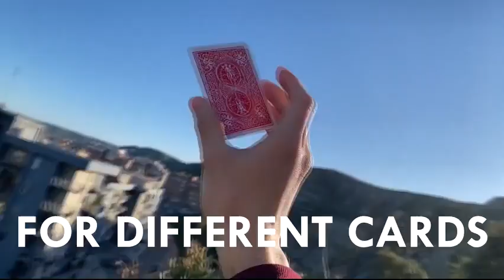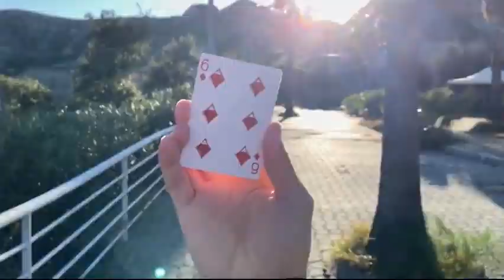Saturn Magic - Vanish Card Color by Antonio Fumarola video DOWNLOAD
to purchase this item or view our fantastic range of other magic products